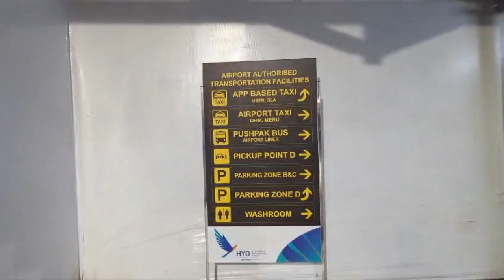Directions to Uber and OLA at Hyderabad Airport Arrivals.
Upon arriving at Rajiv Gandhi International Airport in Hyderabad, you can easily find Uber and OLA services. After collecting your luggage, follow the signs to the designated ride-hailing pick-up area located at the ground floor outside the arrivals terminal. Look for the clearly marked zones where Uber and OLA drivers will be waiting to pick you up. If you need assistance, airport staff are available to guide you to the correct location.